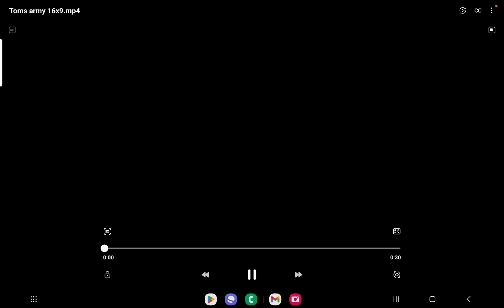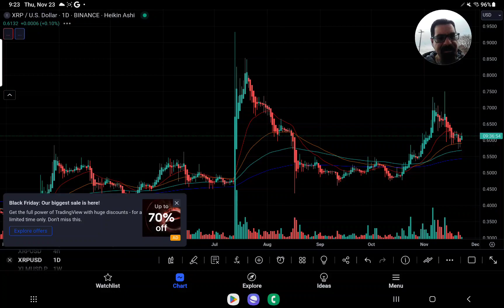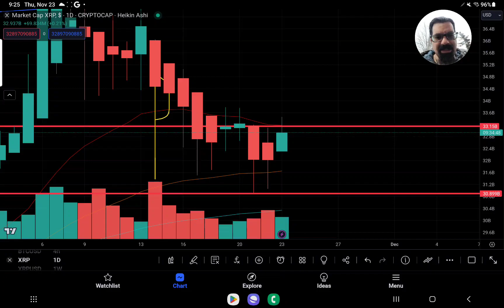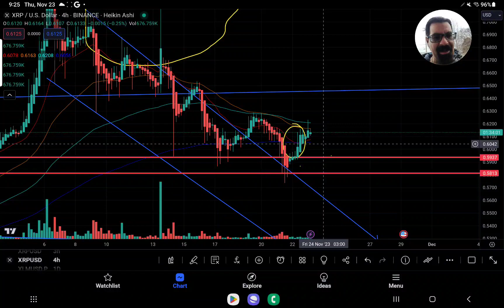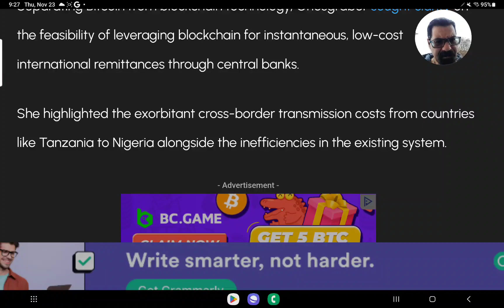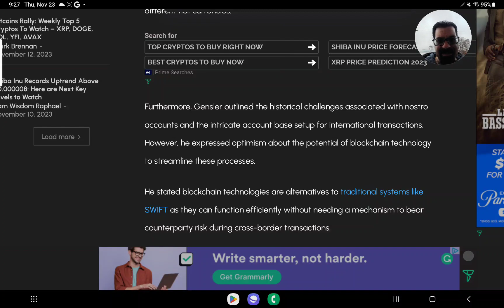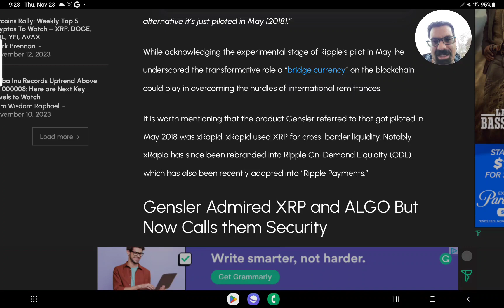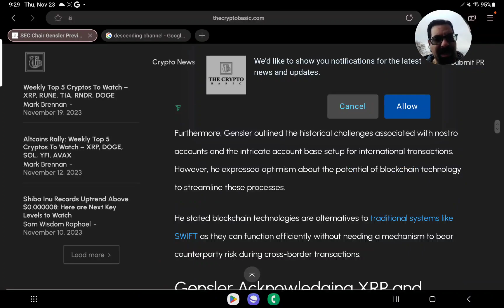XRP SETS-UP BULLISH CONTINUATION" SEC CHAIR GARY Gensler Endorsed Ripple’s ODL VIA XRP IN 2018